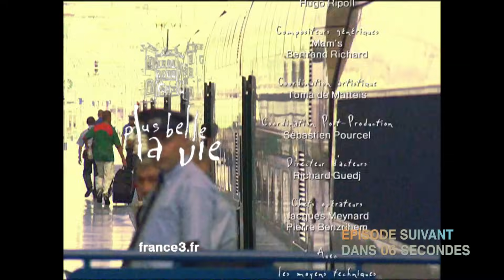PBLV - Saison 2, Épisode 290 | Damien surpris par Céline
Guillaume, Damien, Léo, Luna et Frémont décident de profiter de la fête de fiançailles de Florent pour s'introduire dans son bureau. Tandis que Frémont fait diversion en arrivant au bras de Luna, Damien, déguisé en serveur, s'introduit dans le bureau de Florent. Là, il se fait surprendre par Céline...

Emmanuelle tente de se rattraper auprès de Vincent mais provoque catastrophes sur catastrophes.

Samia ne trouve pas de studio malgré l'argent que lui a avancé Snake. Heureusement, Juliette lui propose de cohabiter avec elle.

👉 Première diffusion : 14 octobre 2005